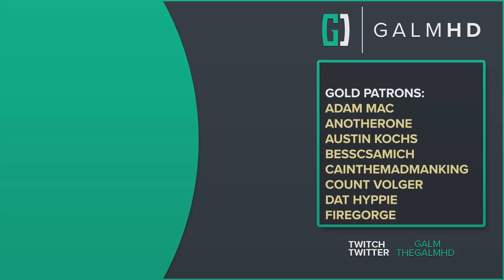[11] Zeta Halo (Let’s Play Halo Infinite [Legendary] w/ GaLm)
🎮 Halo Infinite🎮
“What is Halo Infinite”

“Set after the events of Halo 5 and shortly following a crushing defeat, the UNSC fleet lies shattered and stranded on the surface of the heavily damaged Installation 07. Amongst the wreckage, a terrifying clan of Brute warriors, The Banished, now roam the damaged ringworld. Outmanned and outgunned, Master Chief must stop the Banished from repairing the Halo ring and claiming control of the galaxy’s greatest threat.”

or for free on the Xbox Gamepass (available on PC and Xbox)